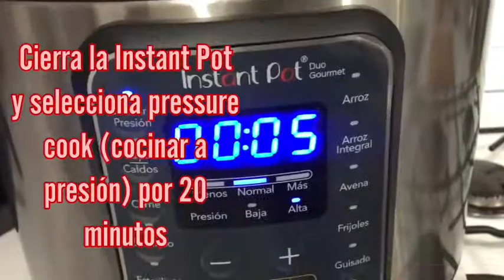Flan en la Instant Pot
Simplemente delicioso